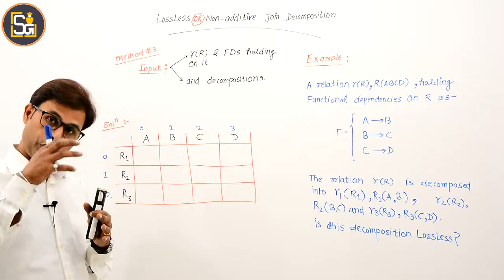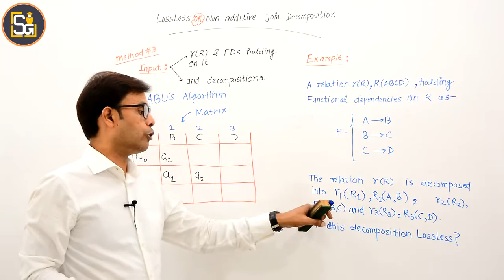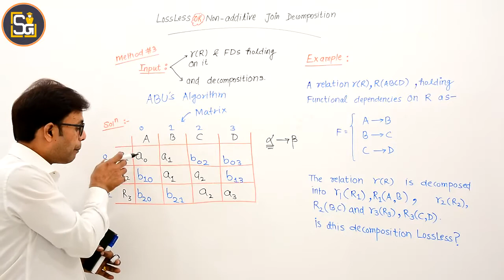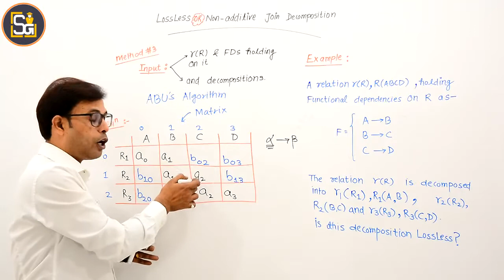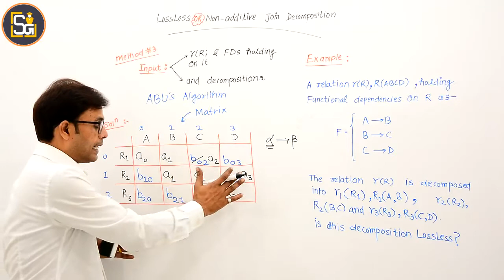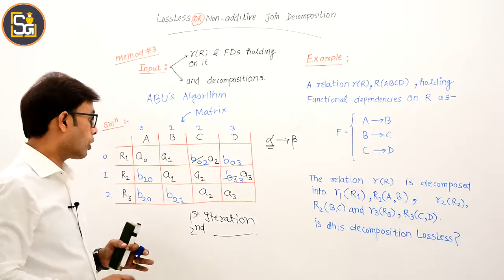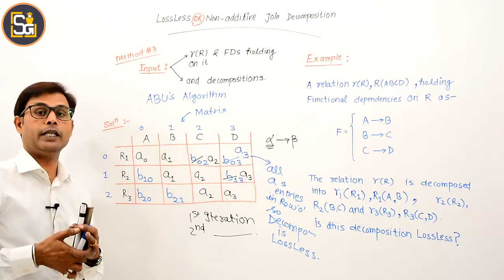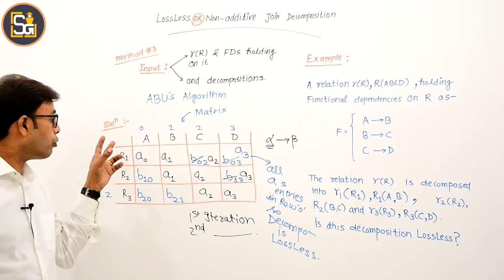L5.37 | Method-3: Lossless and Lossy Decomposition in DBMS | easiest way to check Lossless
Lossless and Lossy Decomposition
Is lossless decomposition and lossless join decomposition same?
What is the lossless join property of a decomposition?
What is lossy join decomposition in DBMS?
Is it always possible to get lossless join decomposition for a given relation?
What is meant by lossy decomposition?
What is meant by lossless decomposition?
How do you check whether a decomposition is lossy or lossless?